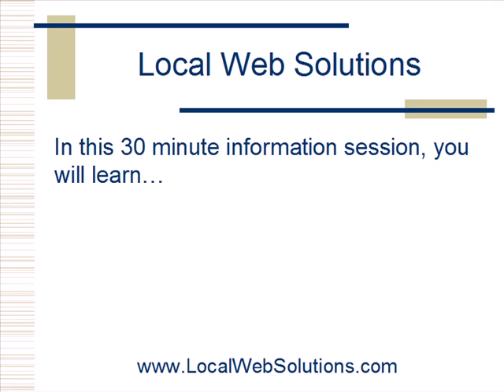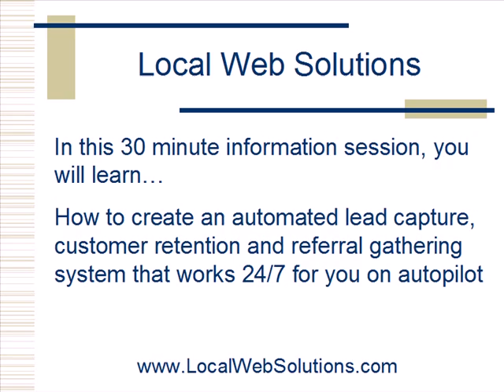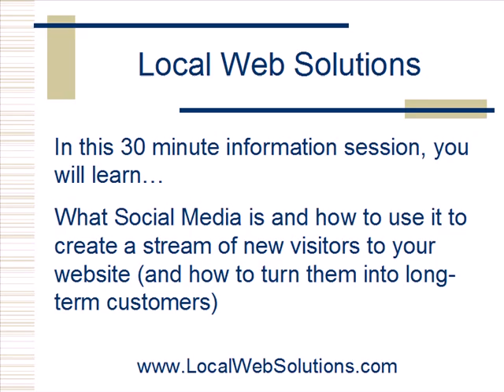Rocky Tapscott On Social Media Marketing For Your Local Business Owners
Local Web Solutions is offering an Internet Marketing Strategy Session to local business owners who would like to discover how to use then internet and email marketing to increase their sales and profits.